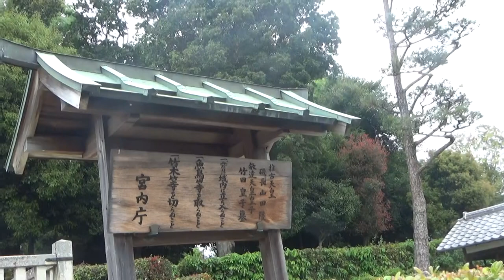第33代推古天皇陵 長方墳東西75ｍ×南北72ｍ高さ11ｍ 昔から二子塚古墳が真陵と聞いていたので 調査の結果ちょっと残念でしたが それも良しとするか・・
日本で初めての女帝である第33代推古天皇は、聖徳太子を摂政にし、大陸の隋との交渉によって先進的な政治制度や文化、芸術などを積極的に吸収し、政治の改革や仏教文化を中心とした飛鳥文化を花開かせました。
推古天皇陵は、東西に長い三段築成の長方墳で、内部には2つの横穴式石室があると考えられています。太子町には、同様に1つの墳丘に2つの石室をもった古墳として、西約500メートルに位置する葉室塚古墳や南東200メートルの二子塚古墳が知られています。